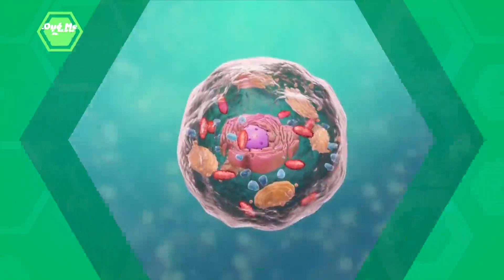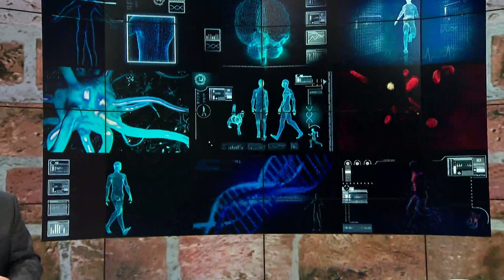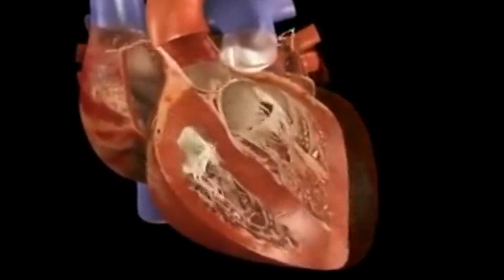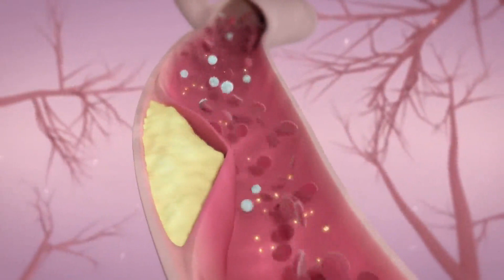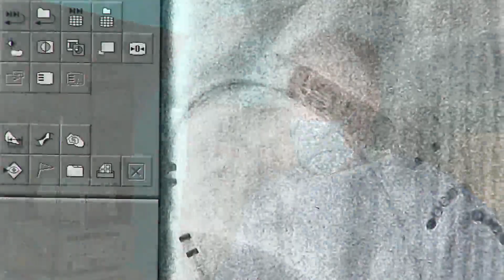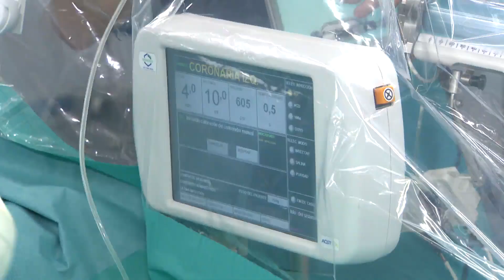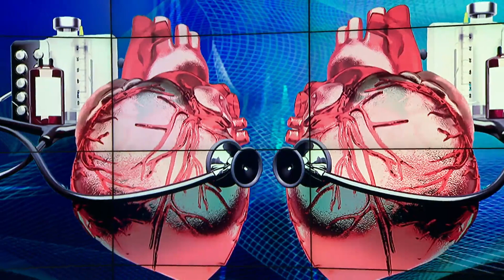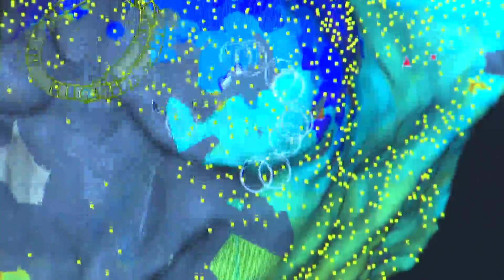La evolución de la Cardiología clínica e intervencionista. Programa ¿Qué me pasa doctor? de la Sexta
El doctor Roberto Martín Reyes  visita el plató del programa ¿Qué me pasa doctor? de la Sexta para abordar la evolución de la Cardiología clínica e intervencionista y los distintos procedimientos que se realizan en el Hospital Universitario La Luz.
En los reportajes los doctores Juan Benezet y Jorge Palazuelos